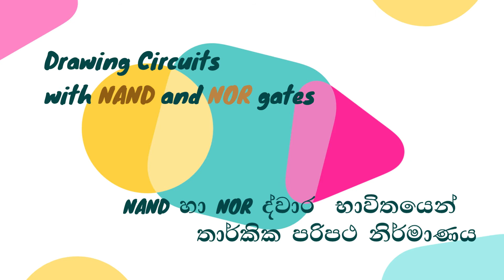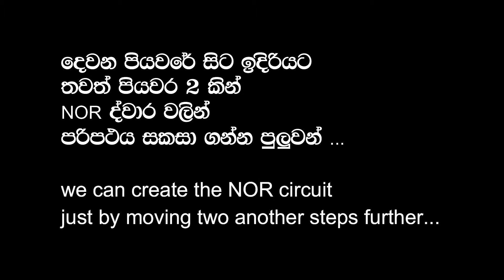NANDs and NORs Circuit Drawings